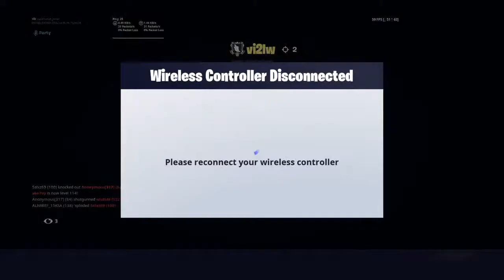Just playing with friends